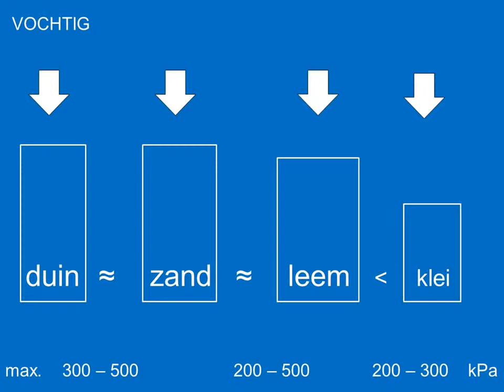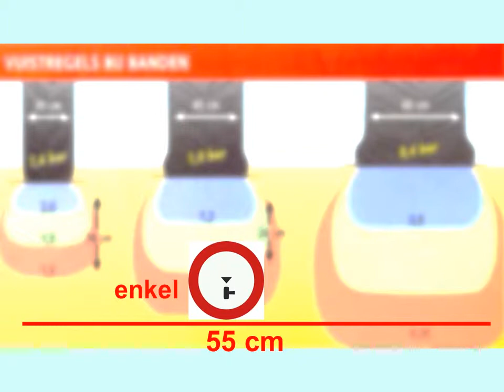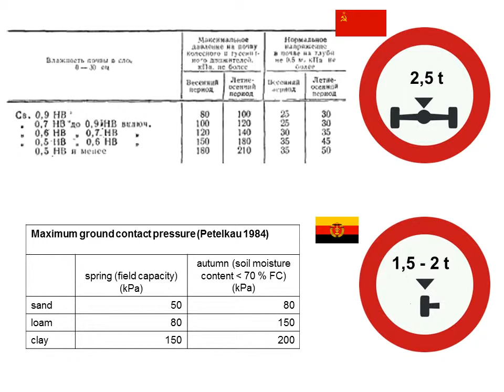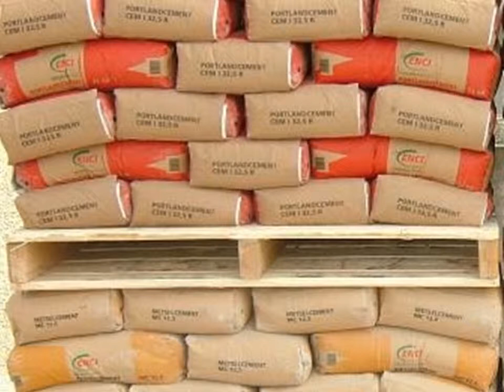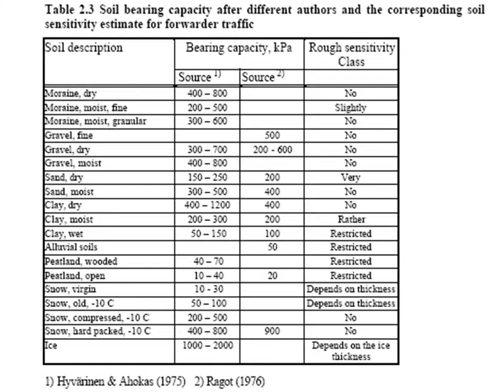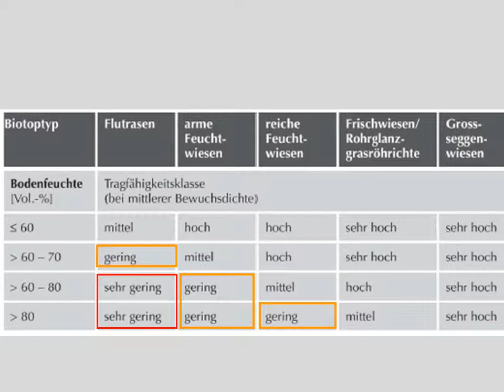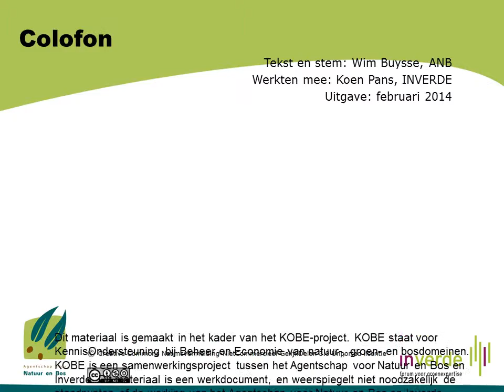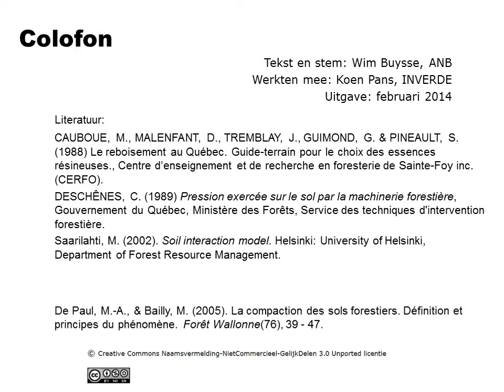Bodems en machines 5 - overzicht bestaande richtlijnen